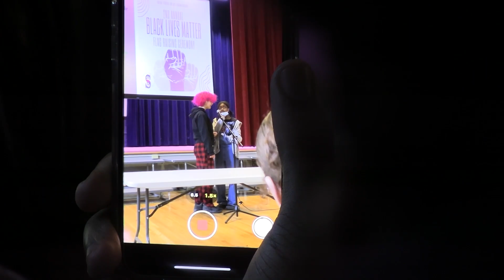OSAR Raises the Black Lives Matter Flag at Oneida Middle School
This 2nd Annual Black Lives Matter flag raising ceremony and assembly took place on February 1, 2023.